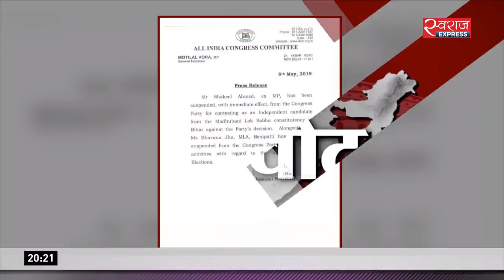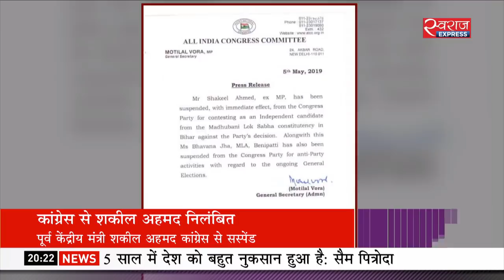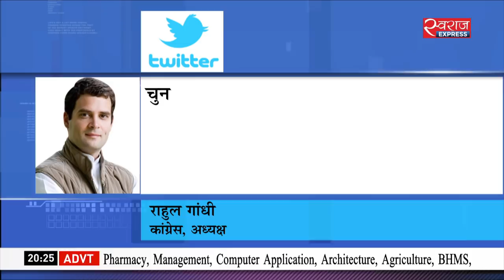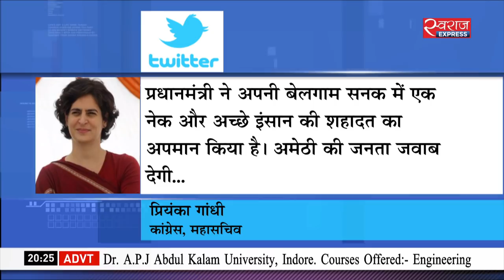मेरा देश, मेरा वोट